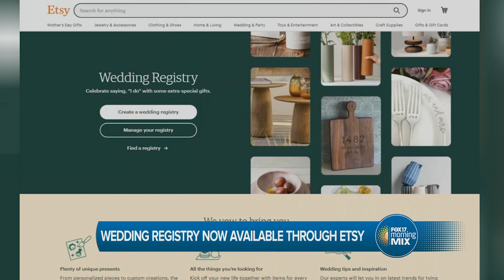Entertainment News: May 12, 2023